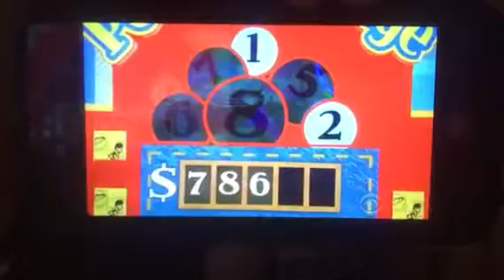Contestant on The Price is Right playing for a Cadillac Escalade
This contestant on The Price is Right was playing for a Cadillac Escalade. It is a super nice SUV. It costs $78,612. They had it for Dream Car Week back in May 2017. The contestant was playing Pocket Change for that car. To play Pocket Change, you start with a $0.25 card because the model Rachel Reynolds was selling the car for $0.25. If you get a number wrong, the price gets raised by $0.25. You have to get every number in the price of the car correct so you can get an envelope off the wall. However, she didn't win the Cadillac Escalade because she didn't have $1.50 since she got a lot of her answers wrong.